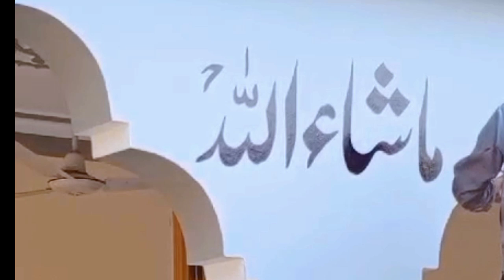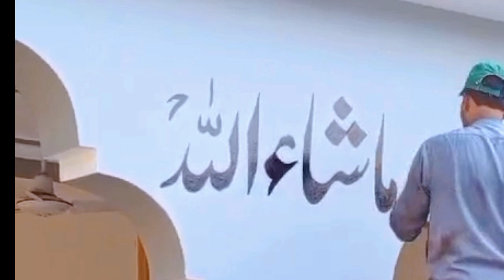masha Allah calligraphy||best calligraphy for beginner's ✍🏾❤calligraphy